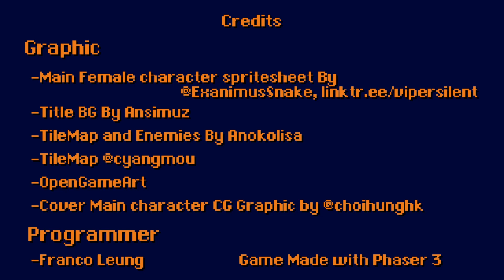Gloomyvania - Full Gameplay.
Si deseas que te agregue, indícamelo en los comentarios
Se quiser que eu te adicione, deixe nos comentários.
私にあなたを追加してほしい場合は、コメントで知らせてください